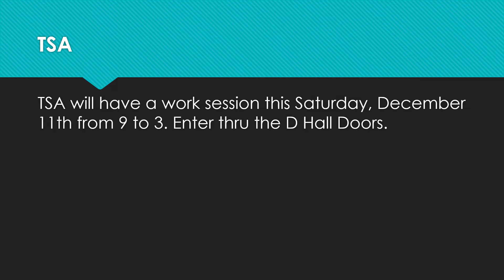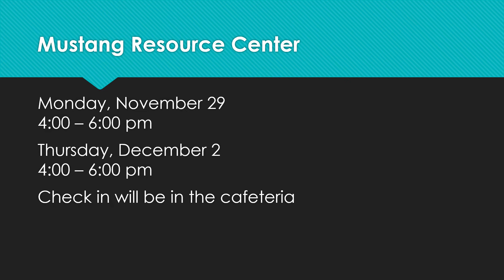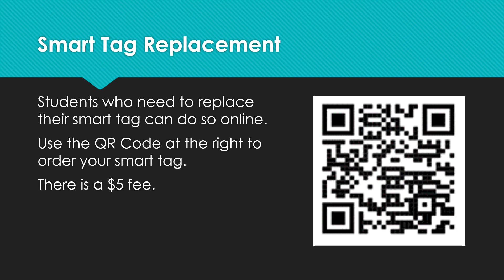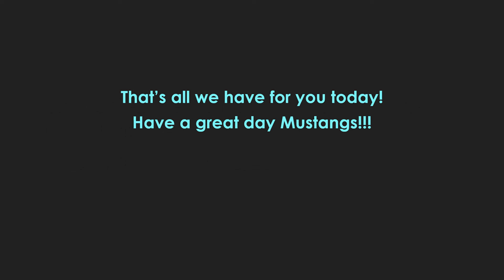12 9 21